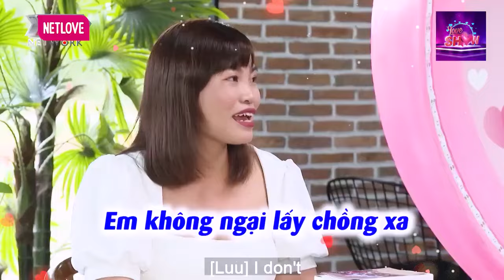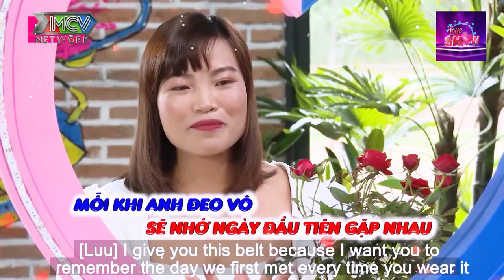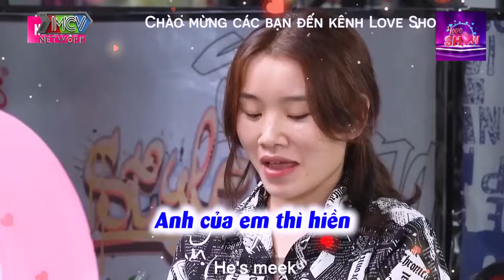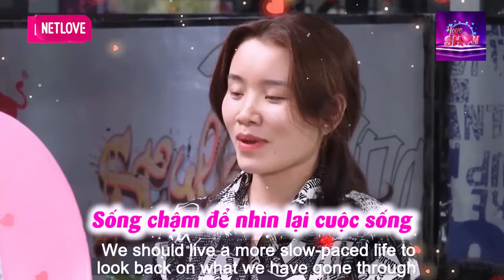Mẹ Đơn Thân TRONG TRẮNG Xinh Đẹp Đi hẹn Hò Gặp Soái Ca May Mắn Dính Chặt Lấy Nhau | hẹn Hò 2024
[hat_th_000_nv1118_0063]